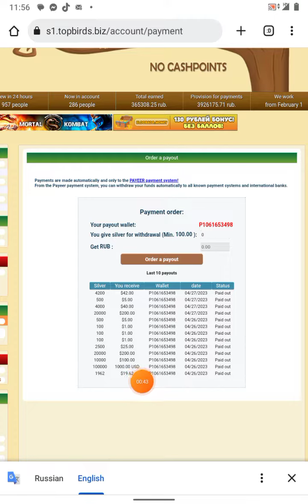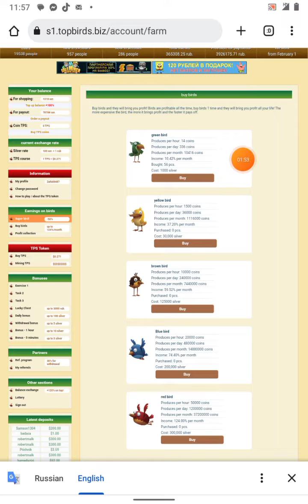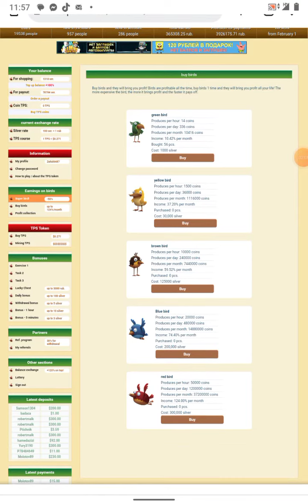TOPBIRDS DOLLARS EARNING PAYMENT PROOF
RUBBLES EARNING TOP 10 WEBSITES
Daily earning 10$ without INVESTMENT

squadhash

 work here and earn money here robot earning
squadhash
ads watching work without investment just watch ads and earn dollars complete

squadhash
ads watching work without investment

a and take some commission by taking the commission sale the other members you can also buy referral from user market and after purchasing the referral you can sale these referral to user market further there are options to take a survey and make money online without investment earnings earn COINPAYU withdraw from Pakistan by taking survey a real platform of survey earning in offers many other offers available to complete the different tasks and get coins and satoshi which you can convert to real money a real trusted platform of real money online earnings without investment